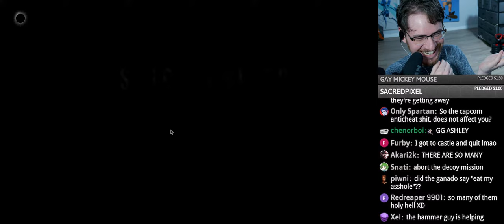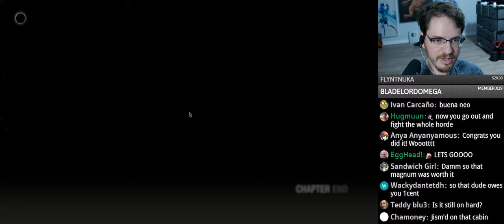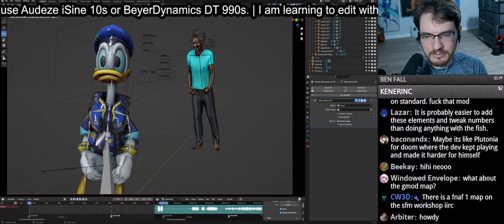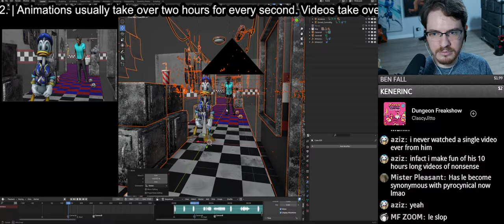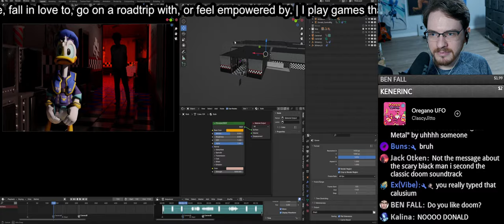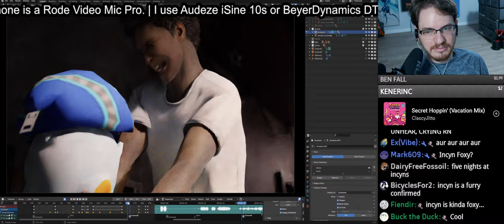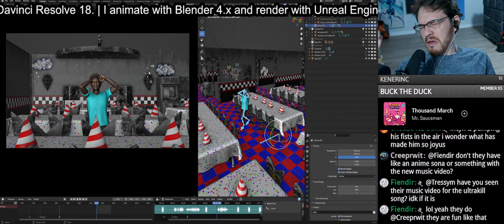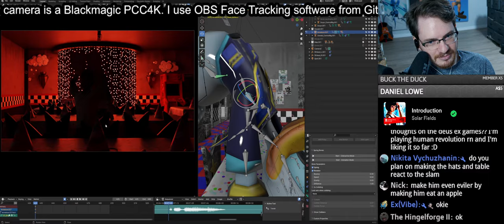animating now (was suffering from ashley)